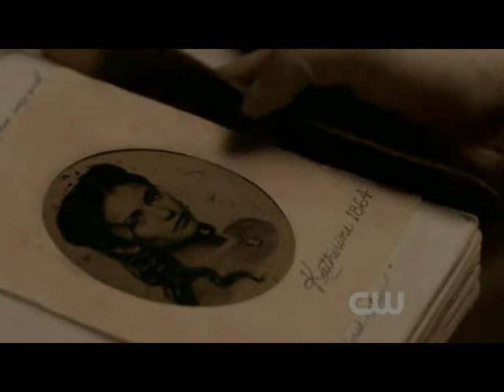The Vampire Diaries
A Music video I put together of Vampire Diaries with Finger Eleven ( 11 ) 'S "Slow Chemical".